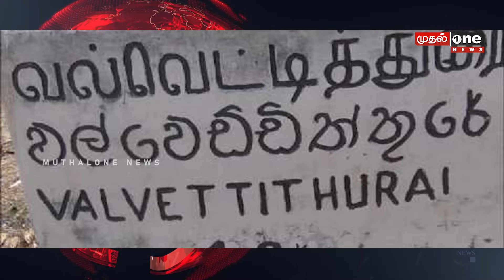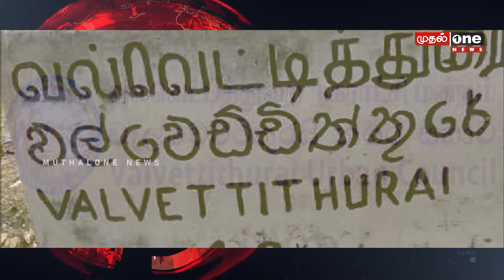இன்றைய பிரதான செய்திகள் 20.09.2022 | Srilanka News | Srilanka Tamil News